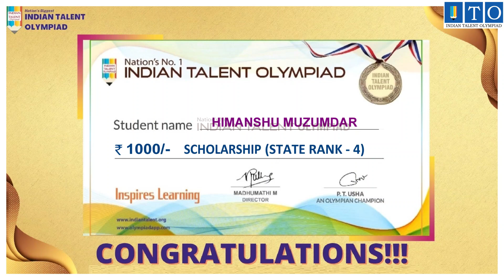Olympiad Best Performer HIMANSHU MUZUMDAR STATE TOPPER Rank 4 NAGPUR, MAHARASHTRA